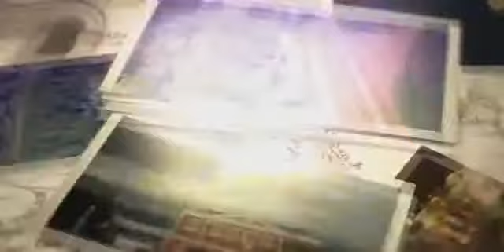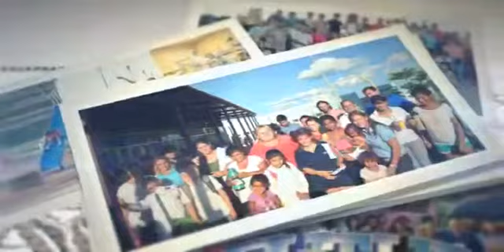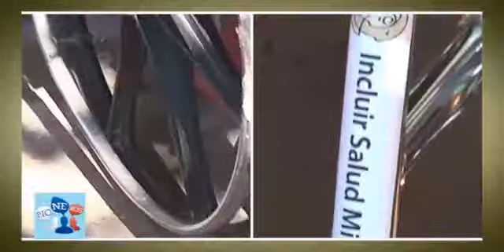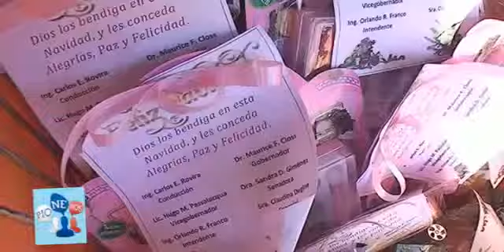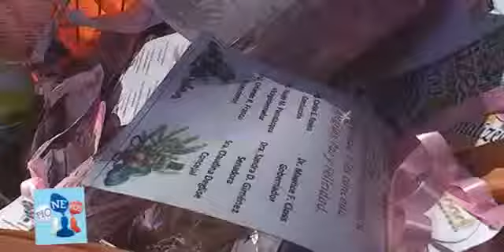PIONEROS 18 ENTREGA SILLA chico